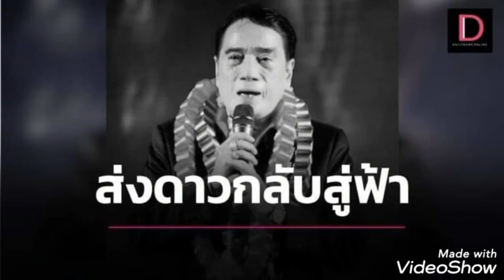แตรวงมิตรสัมพันธ์​ บ้านหนองทราย​ โทร